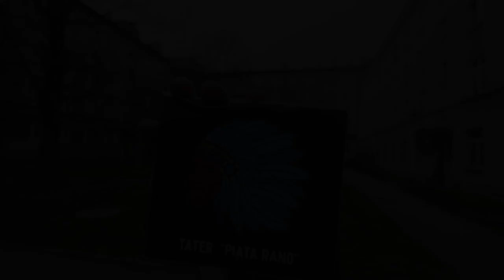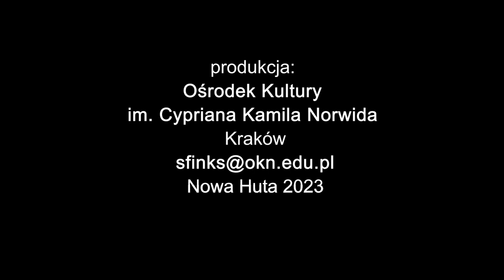Nowohucka Kronika Filmowa nr 743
TATER. Tater swoją przygodę muzyczną zaczął prawie 30 lat temu. W głębokich latach 90. usłyszał Liroya - i tak się zaczęło. Wystąpił na ponad 100 koncertach, z takimi legendami polskiej sceny rapowej jak Magik, Peja, Tede czy Grem. W grudniu 2022, po wielu latach przerwy, nagrał kolejną, szóstą już płytę pt. "PIĄTA RANO". Jest nowohucianinem od urodzenia, co często podkreśla w swoich utworach, np. piosenka "Memoriał" poświęcona jest walce o krzyż nowohucki.

BARTOSZ SUJKOWSKI. GRAFIK. Bartosz Sujkowski podczas studiów na Akademii Sztuk Pięknych w Krakowie mieszkał w Nowej Hucie. Teraz przy okazji wystawy rysunku, po latach powrócił do niej. Na wystawie w Centrum B7 prezentuje swoje prace, rysunki tuszem stworzone podczas projektu INKTOBER. Można również zobaczyć jego dwie prace malarskie, ze stworzonymi specjalnie na tę okazję zapachami, które nawiązują do obrazów. Jest to zapowiedź kolejnego projektu, który w całości ujrzymy za kilka miesięcy.